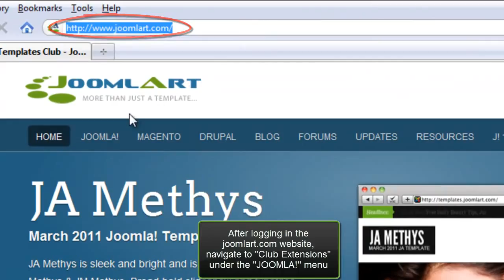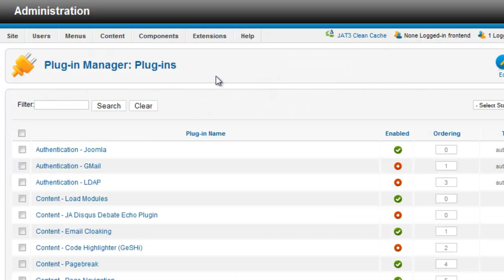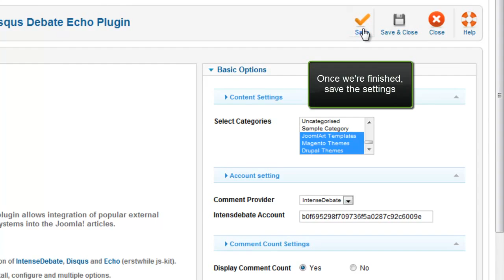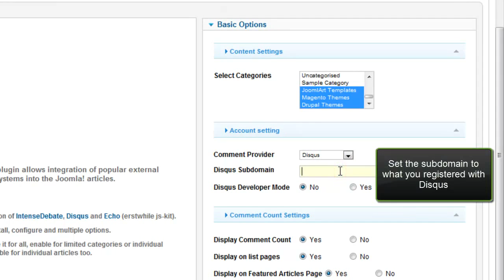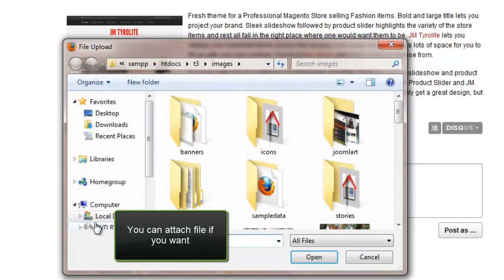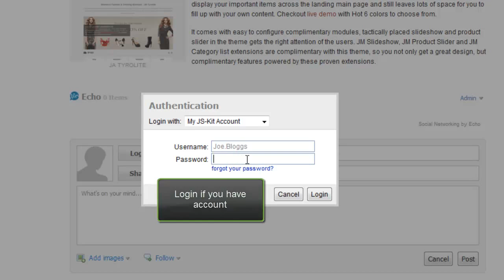JA debate plugin (for joomla 1.5, 1.6, & 1.7)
JA Comments Plugin for integration of IntenseDebate, Disqus and Echo (erstwhile js-kit) commenting system into Joomla! articles. Easy to use, Install, configure and Option to enable it for all, enable for limited categories or individual articles OR disable for individual articles too.